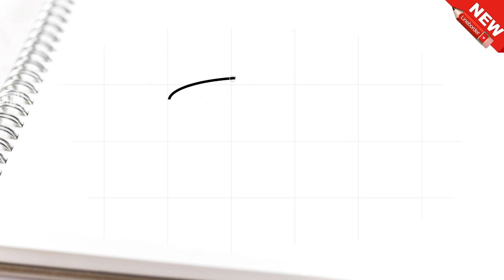Cara menggambar ember sederhana dengan mudah dan keren untuk anak-anak | jari ajaib